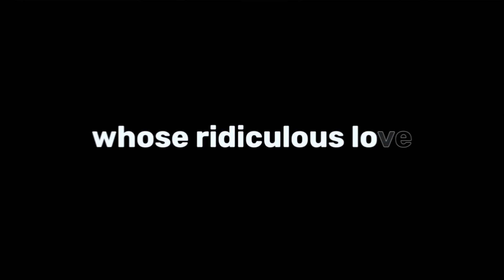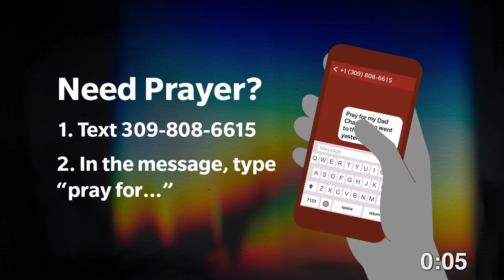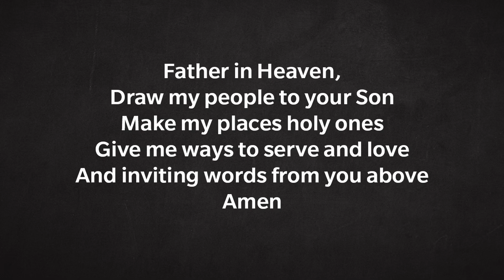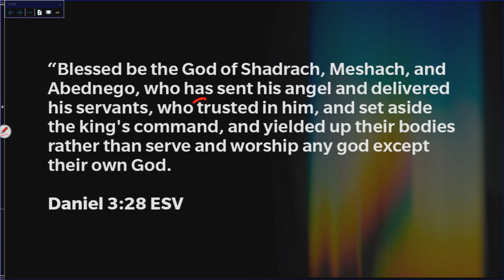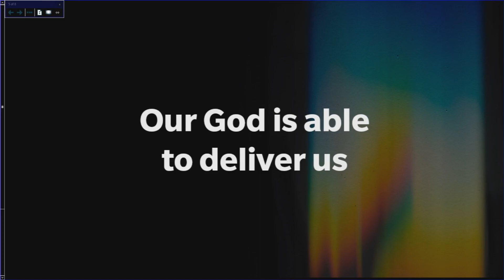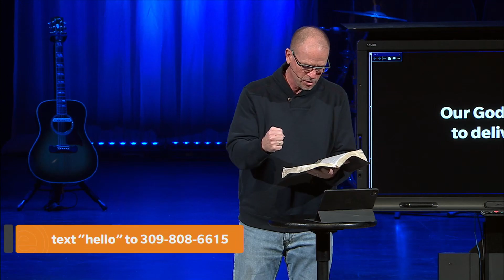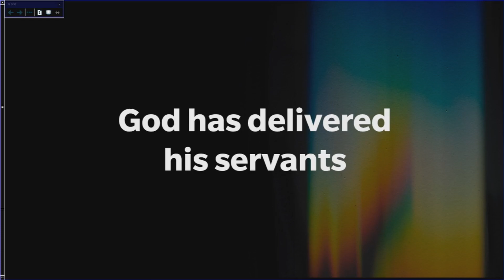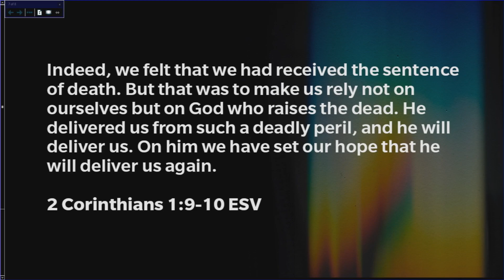Trust | Fearless in Babylon | Full Service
Trust | Fearless in Babylon 3
1-22-23 | Mike Baker | Daniel 3:8-30